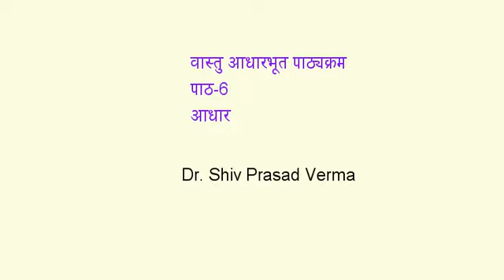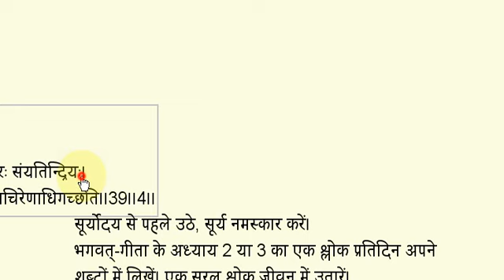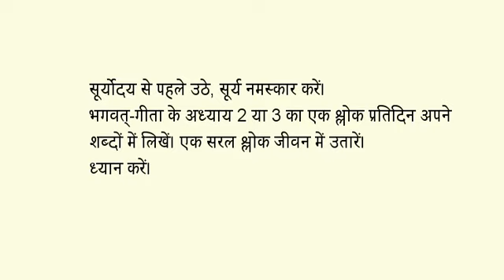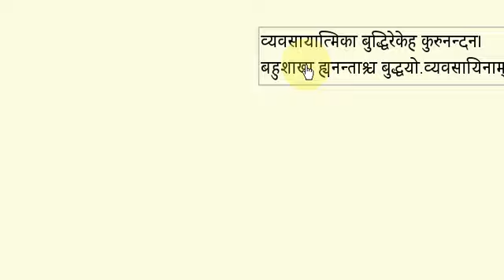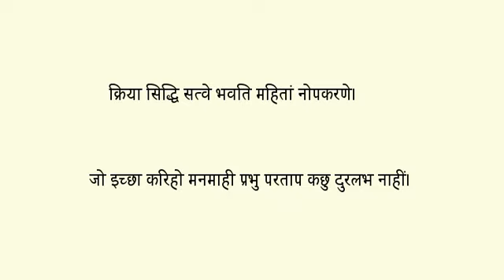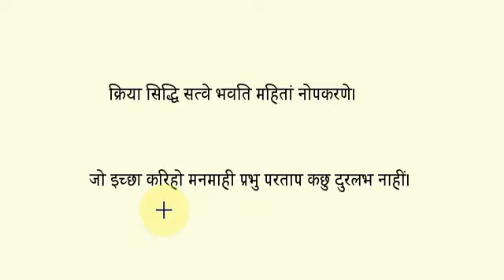2022 Vastu Basic-6 Base of the Course by Dr. Shiv Prasad Verma